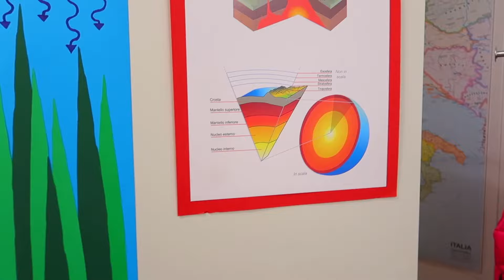POPOLARE vs NERD A SCUOLA!! | Me contro Te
Sofì bella e alla moda è la compagna di banco di Luì brutto ed insieme sono i Me contro te e dovranno stare per un giorno 24 ore insieme in questa challenge!!
👚👕 SCOPRI LA NUOVA COLLEZIONE DI VESTITI ME CONTRO TE X LIU-JO ➤